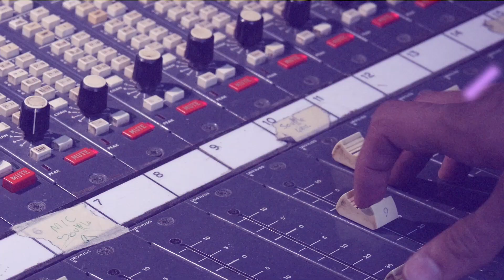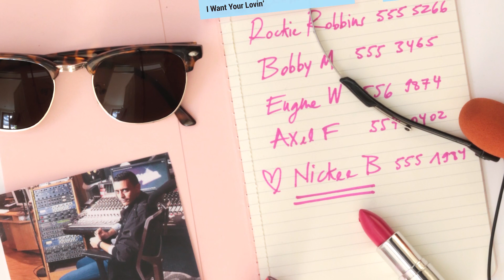Nickee B - Studio Time Ep#1 | The Kashif Legacy | 80s R&B Funk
Studio Time is a series of 3 episodes in which Nickee B is presenting artists that participated to his upcoming album "Stronger". In this first episode, Nickee B is coming back on his collaboration with 80's Funk legend Howard Johnson. Enjoy!